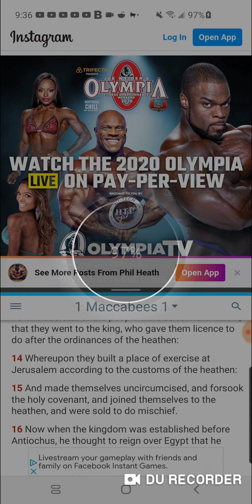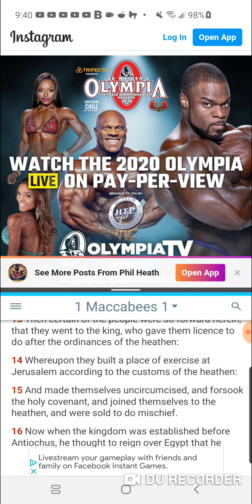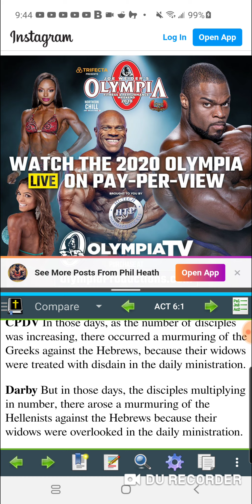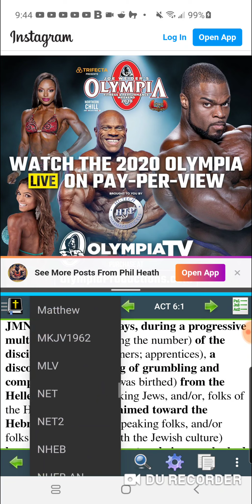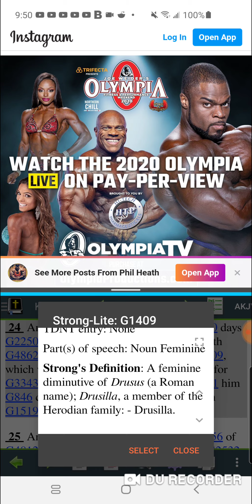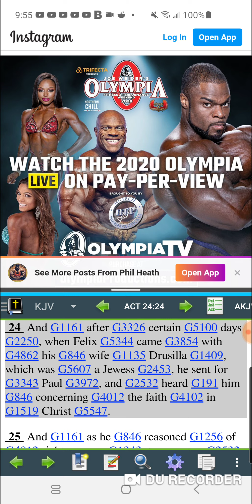GMS:Jake was more Greek than the Greeks